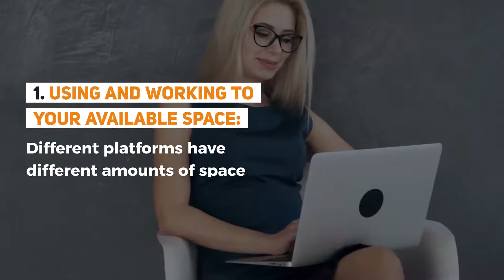Podcast Description The Book Cover Of The Podcast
Podcasts are taking off. They are growing at a fast rate; more and more of the population is listening. That means we are seeing more and more podcasts of every kind. When you create a podcast, you should look at every element to make sure your podcast will stand out, be noticed, and get attention.

Video TimeStamp:
00:04 Podcast Description The Book Cover Of The Podcast
00:40 More About the Podcast Description and Its Value
01:04 Creating a Great Podcast Descriptions with the Essential Elements
01:20 The Difference in Show and Episode Descriptions